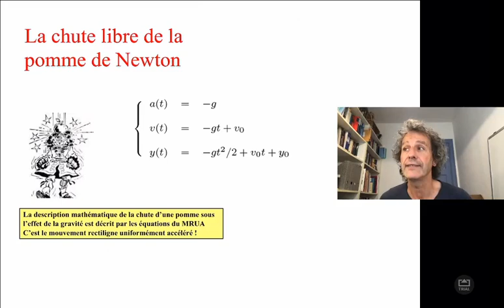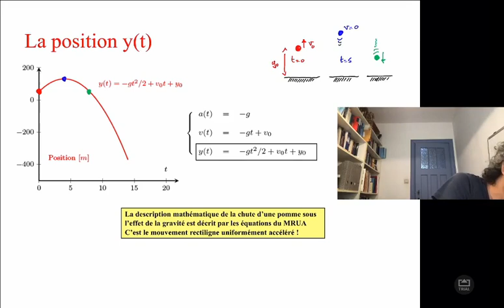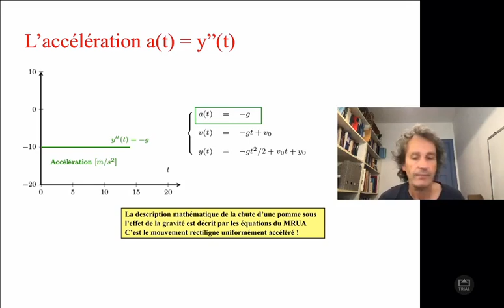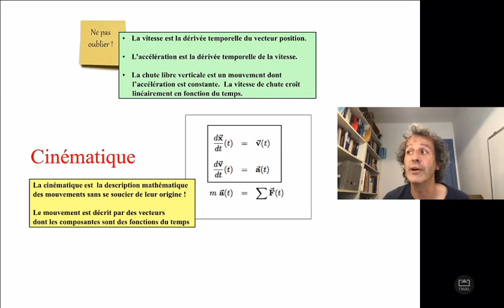iepr1011 : cours 2 : épisode 1 : le retour du MRUA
On retrouve la pomme de Newton : traçons joyeusement la hauteur, la vitesse et l'accélération de cette petite pomme qu'on jette en l'air et qui retombe stupidement avec l'accélération de la gravité :-)